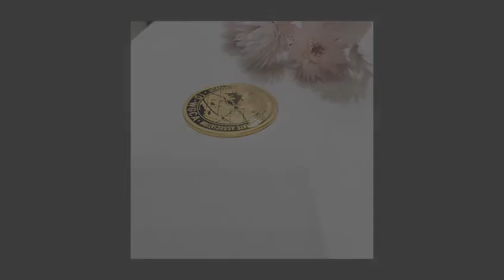10TH OF IO-WGCA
IO-WGCA气候环境宪法目的事业IGC的吉祥物“IO”拥有绿色皮肤和明亮的眼睛，头上戴着印有IO-WGCA标志的帽子。它的肩膀上有地球上最后一片绿叶，腰部也有小绿叶。这个可爱的外星人是想和地球和宇宙的所有生命体做朋友，是为了努力防卫和保护气候环境、地球和宇宙的有机体、无机体、有形、无形记录物而设计的吉祥物卡通形象。IO-WGCA胸前佩戴国际标准绿色技术商品“IGC”进行宣传，使用 W手套和鞋子，努力保护着气候环境、地球和宇宙的有机体、无机体、有形、无形、记录物。IO-WGCA通过国际标准代码和管理运营来完成ONE COSMOS的所有任务。 IO-WGCA是国际组织世界绿色气候机构，负责发掘、验证、认证国际标准绿色技术、商品、服务、企业、学位、资格等，对气候环境宪法的全领域目的事业，气候环境期货交易所的各领域交易所与IGC、资产主权碳币WSC的运营通过WSC IF，IBA、I BI监察、监督登记管理再认证机构，通过最强有力的气候环境宪法目的事业、气候环境安全监督管理运营者，向全世界推广国际标准认证领域和碳排放领域，对整个领域的国际标准代码和管理运营，通过元宇宙one cosmos正在履行着艰巨的责任。 IO-WGCA国际组织世界绿色气候机构正在建立更多的英雄联盟。IO-WGCA是国际组织世界绿色气候机构各领域英雄联盟的角色，与IO-WGCA的目的事业直接进行业务运营。至此，作为IO-WGCA气候环境宪法经营的IO-WGCA国际组织世界绿色气候机构，挖掘国际标准绿色技术、商品、服务、企业、学位、资格等、并验证和认证，气候环境宪法全领域目的事业的气候环境安全领域开始、侵犯知识产权、乃至恶人角色领域,的挖掘正在进行中。恶徒们将会看到抓捕污染气候环境的恶徒的UNIPOL气候环境英雄们，在IBI国际监查院进行彻底调查后，IBA气候环境仲裁院AI担当仲裁员们做出正义判决的恶徒们和英雄们。处罚对象是各国警方经纪人为了升职幕后交易等，可以通过大量非法委托开始接受虚拟货币资金，镇压地球上所有国家知识产权者的调查官、检查官、法官也将看到AI国际仲裁庭的裁决。(不属于这种恶人的人除外)恶徒们也都将诞生为恶徒。 IO-WGCA拜上。 哈尔滨将升格为直辖市，中央决定将北京大学等数十座一流大学总校迁往哈尔滨市，把国防大学和国防科大并入哈尔滨工程大学，组建新哈军工。北京、上海和深圳主要高科技科研院所和公司搬迁至哈尔滨。人行在哈尔滨新设中国北部地区总部，并成立证券和大宗商品期货交易市场。
俄罗斯远东地区划归中国代管一百年，此议案俄罗斯议会下院（杜马）已通过，中俄双方将在哈尔滨成立俄远东地区经济管理联委会，黑龙江籍居民可自由出入和定居俄远东地区。
未来十年中央将向黑龙江投入十万亿元，其中半数投入哈尔滨。黑龙江将成为特别经济特区，独立关区，进口零关税。方案将在三月份两会通过。IO-WGCA-IAB.EUROPE